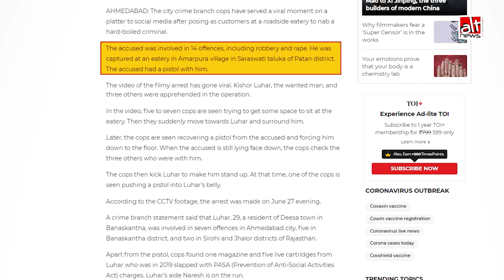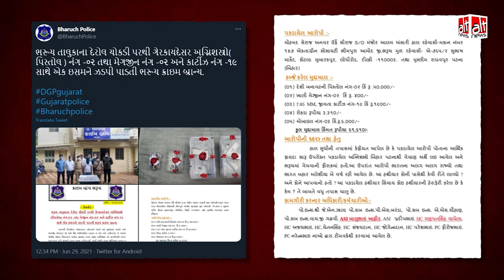चोरी के आरोपी को पुलिस ने ढाबे में दबोचा, वीडियो Delhi Riots के आरोपी का बताकर हुआ वायरल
The video shows Gujarat police arresting a man accused of theft and alleged rape, while Mohammad Siraj Anwar was nabbed by Bharuch police for possession of illegal weapons.